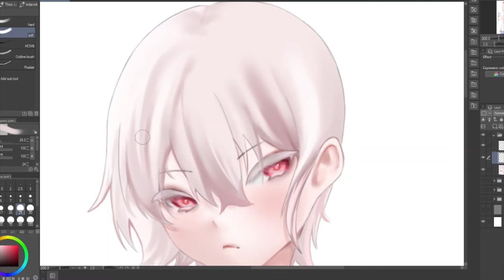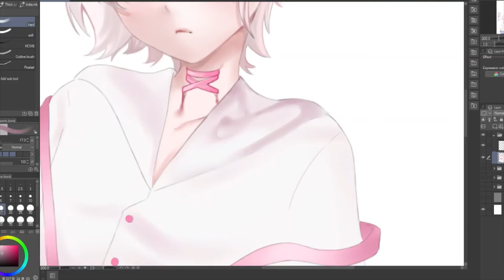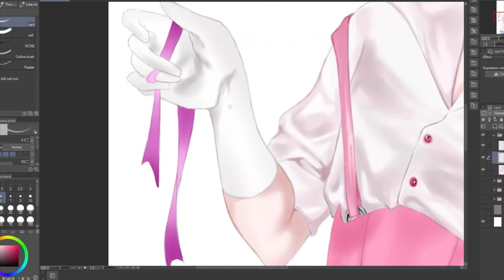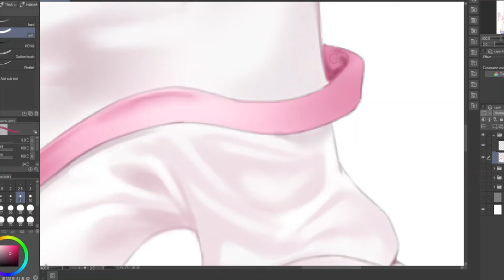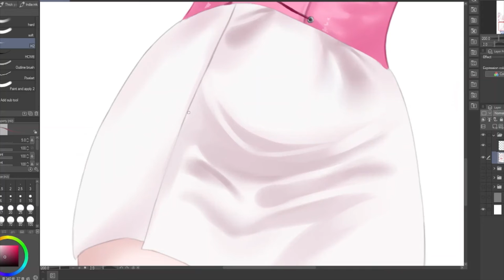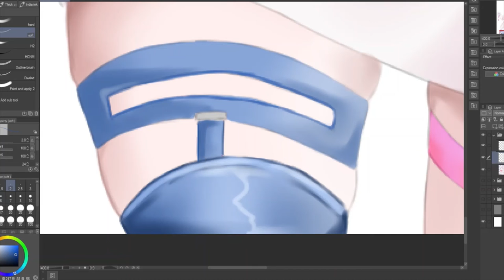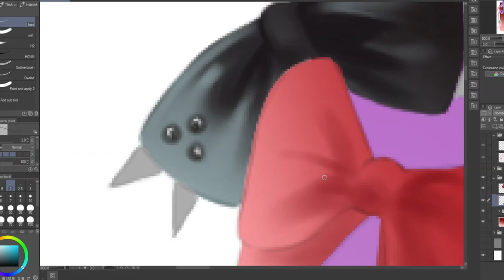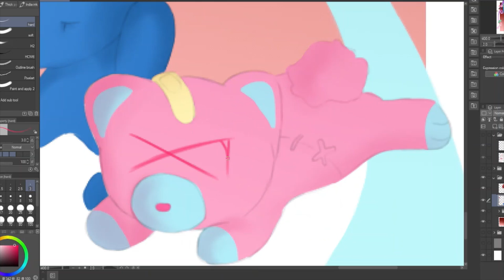Butcher| SPEEDPAINT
I'm lowkey having art block rn WOOO!!

MUSIC
*Knife-rerulili
*Ai no Uta-Every little thing
*Love words-DECO*27